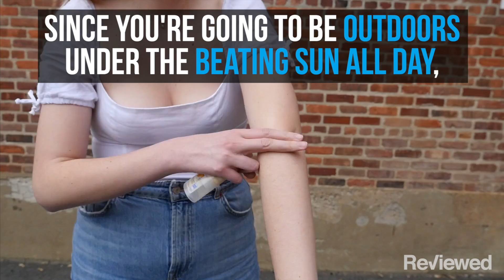Everything you need to bring to a music festival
With all the music festivals coming up, you don't want to forget any of these essentials!